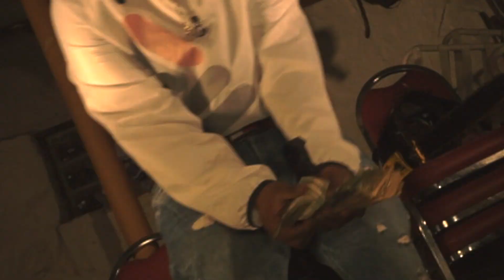Y.F.C.T. - No Hook (Official Video)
Go LIKE smugtv412exposed on Facebook for more content that is not on the Youtube channel

Shot and Edited by Derrick West